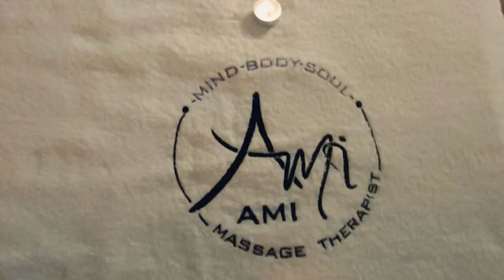Rados Amalia Facial massage Romania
online International Massage Championship 2020/21